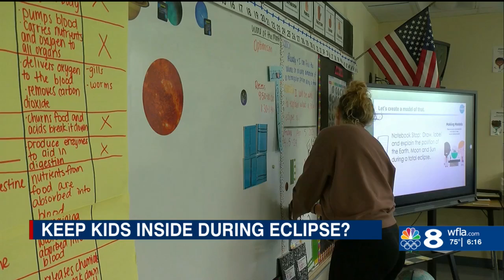Should kids stay inside during solar eclipse?